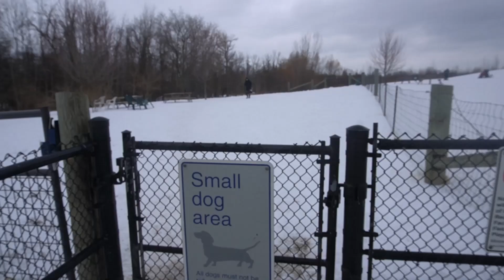TUBBY TV SMALL DOG AREA